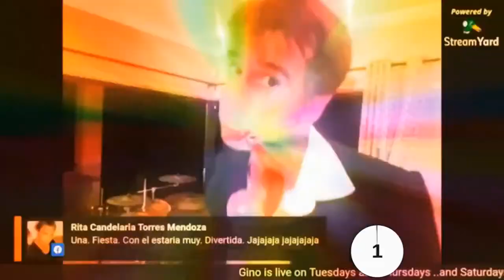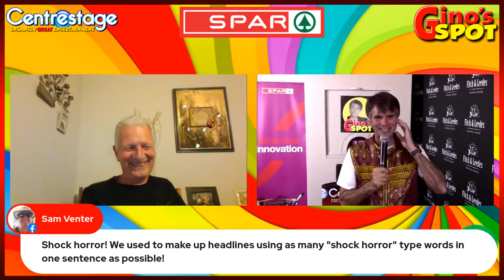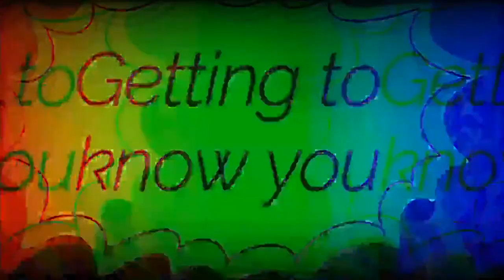Andre Erasmus & Evening Post guests reminisce on Gino's Spot on Sat 9 Oct at 18h30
90's Evening Post journalist, blog writer, novelist, musician, food and wine lover  and current London dweller Andre Erasmus updates on his life abroad and reminisces about his Newspaper House days on Gino's Spot on Sat 9 Oct at 18h30.

Surprise drop-ins include ex Evening Post, Weekend Post and Herald colleagues Debbie Derry,Susan Stead, Pat Candido, Bobby Cheetham, Anne and Jeremy Maggs, Bob Eveleigh, Stan Terblanche, Sam Venter, Lance Dodd and Gareth Richards.

This interview is a re-broadcast of the Thurs 7 Oct interview.

Gino's Spot is dedicated to a genuine love of the Eastern Cape and its surroundings as seen through the zany lens of comedian Gino Fabbri, and is gratefully sponsored by Fitch & Leedes and Spar.

The search for upliftment, meaning and fun continues ...have a laugh and a giggle, and celebrate your wiggle...